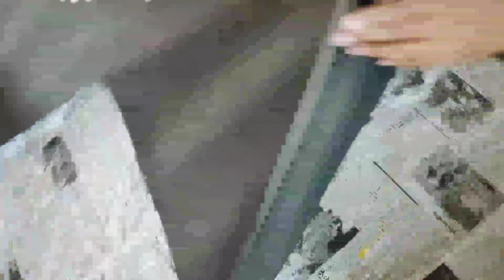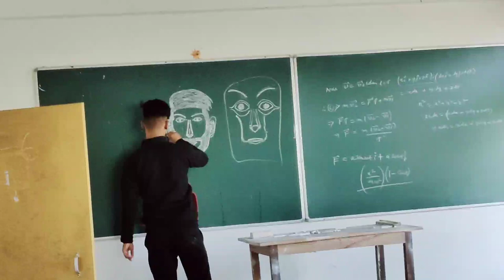Vlogging in College ll Bhattadev University ll Senior dada baideu ll Chiranjeeb Sarma ll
Vlogging in College ll Bhattadev University ll Senior dada baideu ll Bday celebration ll Chiranjeeb Sarma

Assamese vlog
Vlogging in College
Senior in college
fun in college